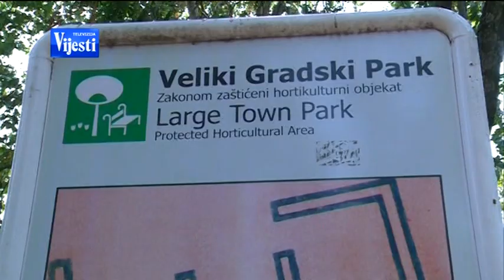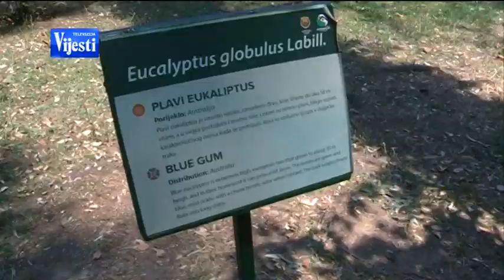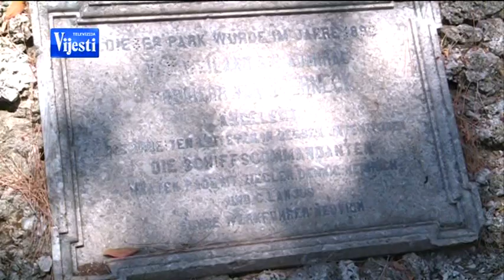BOJE JUTRA - Veliki Gradski Park u Tivtu